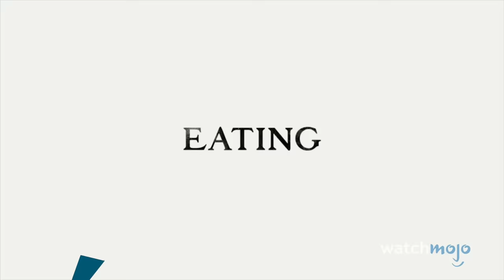Midsommar (2019) - Ending Explained!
In what is being described as the scariest movie of the year, Midsommar is also leaving horror fans with their heads scratching. We're here to help you make sense of all the Swedish horror mystery, as we take a look at the voyage of Dani, Christian, Josh, Mark and Pelle and all their terrifying encounters! Did you love this new psychedelic horror film from the mind of Ari Aster?